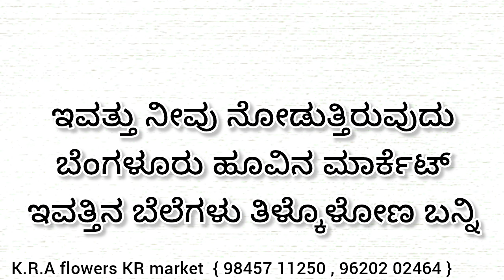Bengaluru flowers market today rate ? 28/09/2024 ಬೆಂಗಳೂರು ಹೂವಿನ ಮಾರ್ಕೆಟ್‌ ಇವತ್ತಿನ ಬೆಲೆಗಳು.?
Bengaluru flowers market today rate ?
ಬೆಂಗಳೂರು ಹೂವಿನ ಮಾರ್ಕೆಟ್‌ ಇವತ್ತಿನ ಬೆಲೆಗಳು.?

Bengaluru

 market. Bengaluru

Bengaluru

 rose Bengaluru